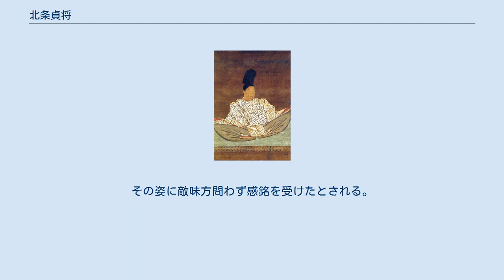北条貞将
北条氏_(金沢流)
北条 貞将（ほうじょう さだゆき）は、鎌倉時代末期の北条氏金沢流の武将。
鎌倉幕府第17代執権であったとする説もある（後述）。
鎌倉幕府15代執権・北条貞顕の嫡男。
母は北条時村の娘。
屋号を用いて金沢 貞将（かねさわ さだゆき）とも呼ばれる。
 鎌倉時代末期の倒幕運動の中で幕府軍の将として各地を転戦して活躍したが、新田義貞軍に敗れてこの時、父と同じく壮烈な最期を遂げた。
 乾元元年（1302年）生まれと推定されている。
兄に顕助がいるが庶子扱いされているので、正室（北条時村の娘）の長男である貞将が嫡子である。
 文保2年 （1318年）、評定衆となり、引付五番頭人などを務める（『金沢文庫古文書』）。
この頃に出自は不明であるが正室を迎えている。
またこの頃には従五位下の位階と右馬権頭の官位を持っていたとされ、文保2年の6月25日に評定衆に列し、官途奉行を兼任した。
12月には引付衆5番頭に就任している。
 正中元年（1324年）9月19日、正中の変が発生すると、11月16日に六波羅探題南方となり上洛するが、この時に貞将は5000騎の軍勢を率いて上洛した（『花園天皇宸記』）。
貞将は以後、執権探題として京都の動静を探り職務を遂行していった。
上洛してわずか3日後に六条坊門猪熊から出火した火事を鎮火している。
嘉暦4年（1329年）8月1日に越後守から武蔵守に転任する。
 元徳元年（1329年）より父・貞顕の根回しもあり、元徳2年（1330年）4月に探題職辞任が決定し、7月11日に正式に辞任して京都を出発した。
鎌倉に帰還した後の7月24日に引付1番頭人に任じられる。
 元弘3年/正慶2年（1333年）5月8日、新田義貞が隠岐を脱出した後醍醐天皇に呼応して上野新田庄の生品神社で挙兵すると、10日に幕府軍の大将として防衛のため下総下河辺荘を目指して進発し、六浦庄で軍勢を整えたが、武蔵鶴見川付近（横浜市鶴見区）で義貞に与した従兄の千葉貞胤や小山秀朝の軍勢に敗れて鎌倉に引き返した。
 鎌倉に戻ると鶴見の敗戦より軍勢を再編成していたが、洲崎の戦いで執権の赤橋守時軍が新田軍に敗れて壊滅すると、守時軍に代わって巨福呂坂を防備する。
ここには新田氏の一族である堀口貞満に攻められ、戦いは5月20日から5月22日まで激しく攻め続いたという（『有浦家文書』）。
 軍記物語『太平記』巻第10の「大仏貞直金沢貞将討死事」では貞将軍は連戦で兵力が800人にまで減少し、自身も七か所に傷を負ったため、北条一門の篭る東勝寺に撤退して得宗の北条高時に最後の挨拶を行なった。
この時に高時からそれまでの忠義を賞されて、六波羅探題の両探題職と相模の守護職を与えられたとしている。
だが、当時の貞将は引付頭人1番の職にあり、また六波羅探題職もかつて在職経験があるため逆に左遷に近い恩賞を与えられている事になる（恩賞になるのであれば父・貞顕と同じ連署か執権への就任だけである）。
それゆえ、『太平記』記述の両探題職は当時の著「沙汰未練書」の記述から六波羅探題ではなく、もう一つの意味の執権・連署を指し、連署には北条茂時がおり、一方で執権が赤橋守時の戦死によって空席の状況下、武蔵守から執権の殆んどが任官する相摸守への異動により、執権（第17代執権）に任用されたと解する説がある。
 その後、貞将は「冥土への思い出になるでしょう」と御教書を受け取って戦場に戻り、新田軍に対して突撃を敢行し、嫡男の忠時ら多くの金沢一族と共に戦死した。
その最期は『太平記』に壮烈な描写で記されており、高時から与えられた御教書の裏に「棄我百年命報公一日恩」（我が百年の命を棄てて公が一日の恩に報ず）と大文字で書き、それを鎧に引き合わせ（胴の合わせ目）に入れたのち、敵の大軍に突撃して討死にしたという。
その姿に敵味方問わず感銘を受けたとされる。
 ※日付＝旧暦